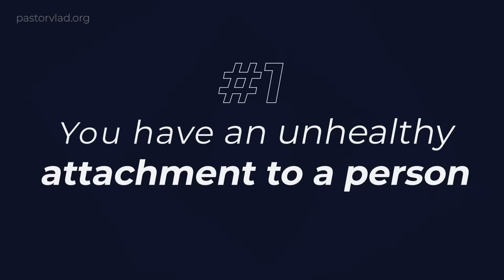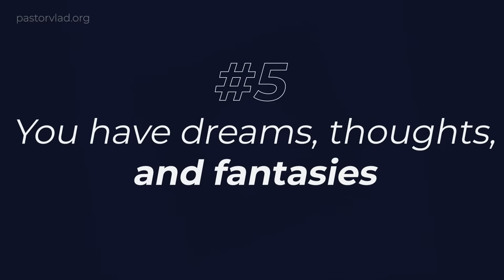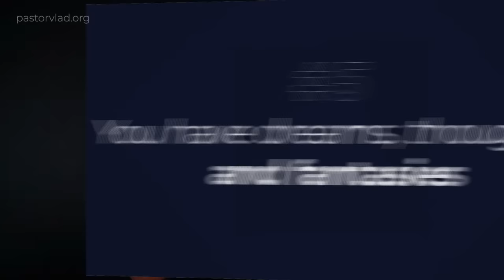6 Signs That You Have a Soul Tie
6 Signs That You Have a Soul Tie

Do you feel like you might have an unhealthy soul tie?
Jesus wants us to love Him with not only our bodies and minds but also our souls. It is hard to do that when our soul is fragmented and doesn't belong completely to Him. Let Jesus be the object of your affection, obsession, and pursuit, and be free from anything that is not from Him.

Chapters
0:00 - Intro
0:10 - What is a soul tie?
6 Signs Of Soul Ties
1:54 - 1. You have an unhealthy attachment to a person
2:30 - 2. You have an obsession with a person
3:31 - 3. You take on the traits of another person
4:24 - 4. You remain in an abusive relationship
4:56 - 5. You have reoccurring dreams, thoughts, and fantasies about a person
5:22 - 6. You keep objects from past relationships
6:00 - Ask Holy Spirit to examine your heart
7:30 - Prayer
7:48 - Share, comment, subscribe!